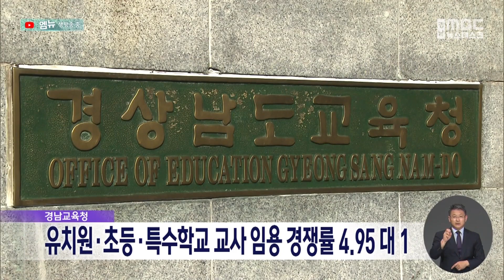유치원·초등·특수학교 교사 임용 경쟁률 4.95대 1 (2023.10.12/뉴스데스크/MBC경남)